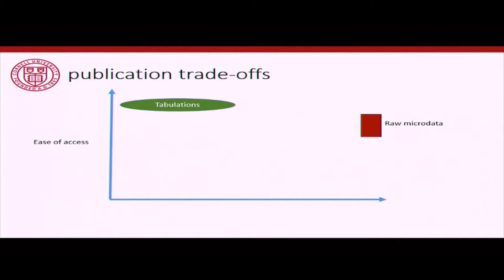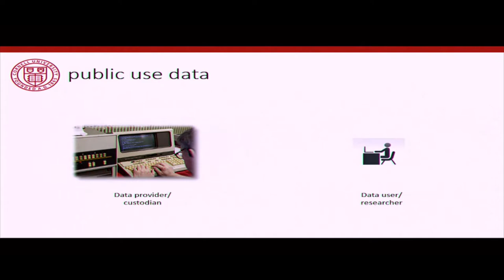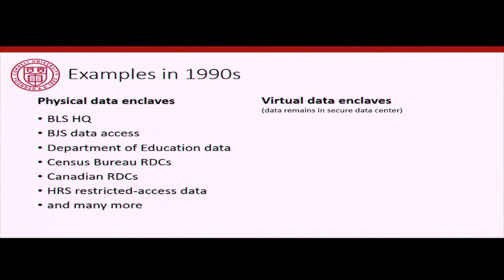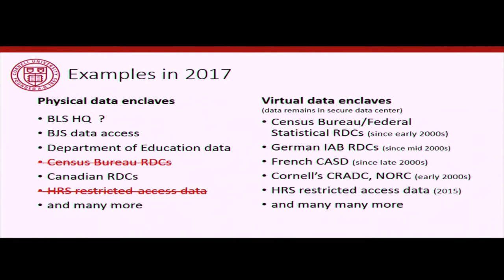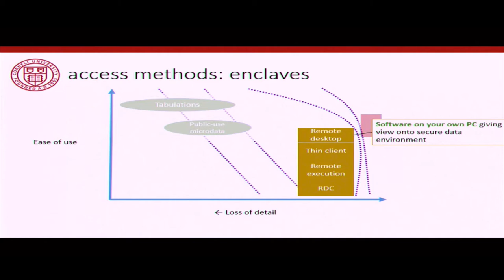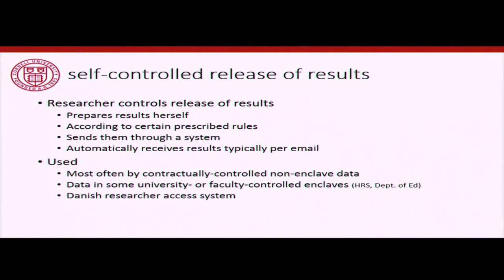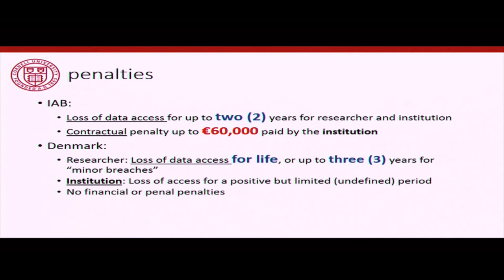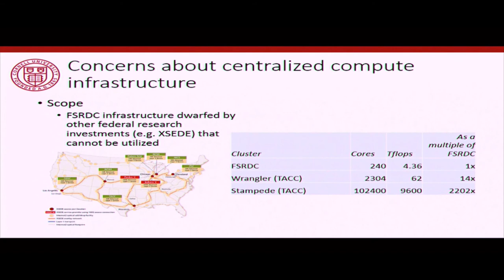Vilhuber presents on physical and other privacy controls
At the February 2017 meeting of the Commission on Evidence-based Policymaking (CEP), Lars Vilhuber (Cornell University) presented an overview of mechanisms used by statistical agencies around the world.